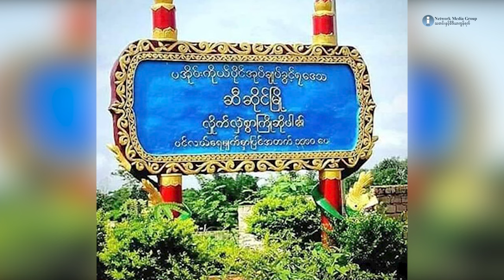PNA ၊ စစ်ကောင်စီ ပူးပေါင်းတပ်နဲ့ PNLA တိုက်ပွဲဖြစ်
ရှမ်းပြည်နယ်တောင်ပိုင်း ပအိုဝ်းကိုယ်ပိုင်အုပ်ချုပ်ခွင့်ရဒေသ ဆီဆိုင်မြို့မြောက်ဘက်တစ်နေရာမှာ ပအိုဝ်းပြည်သူ့စစ်(PNA) စစ်ကောင်စီပူးပေါင်းတပ်နဲ့ ပအိုဝ်းအမျိုးသားလွတ်မြောက်ရေး တပ်မတော် (PNLA)တို့ ထိတွေ့တိုက်ပွဲဖြစ်ပွားခဲ့ပါတယ်။ ဒီအကြောင်းအပြည့်အစုံကိုတော့ အားမီက တင်ဆက်ပေးထားပါတယ်။